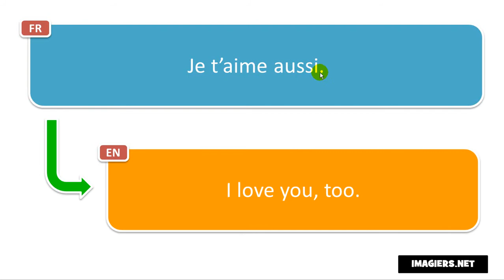Say it in French = I love you, too